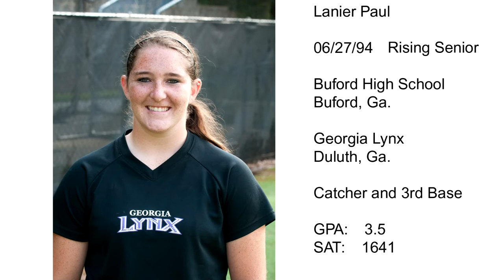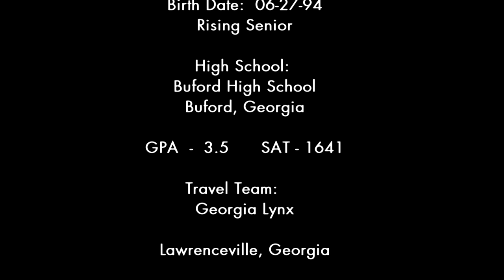Lanier Paul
Lanier Paul demonstrates her athletic ability in her softball skills video.